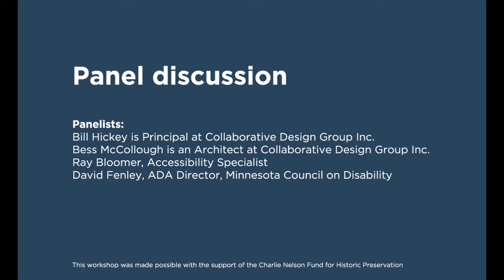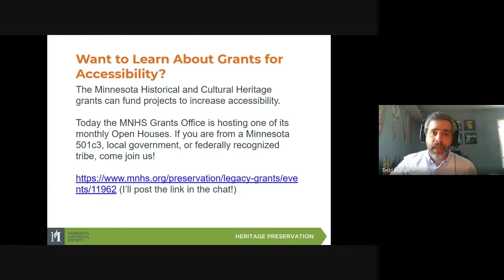Panel Discussion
A conversation among accessibility and design professionals about the intersections between accessibility and historic preservation.

Moderators: Julia Larson and Todd Mahon. Panelists: David Fenley, Minnesota Council on Disability; Ray Bloomer, National Park Service's National Accessibility Support Program; and Bill Wright and Bess McCollough with Collaborative Design Group, Inc.